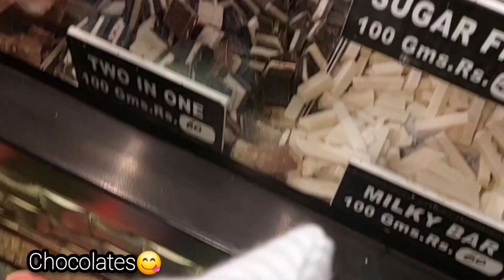Ooty Stay In || Budget Friendly Hotel in Ooty || Ooty night view || Bangalore to Ooty Trip